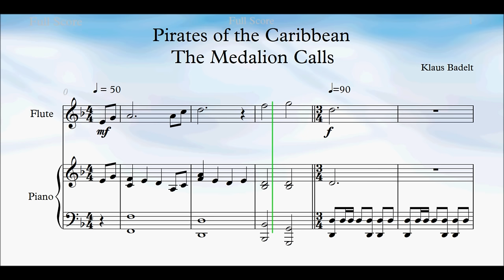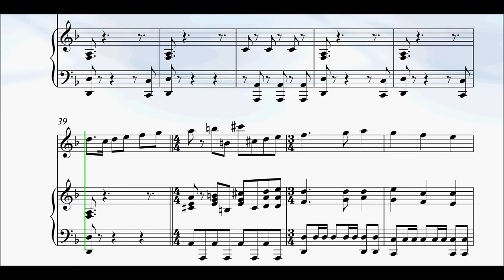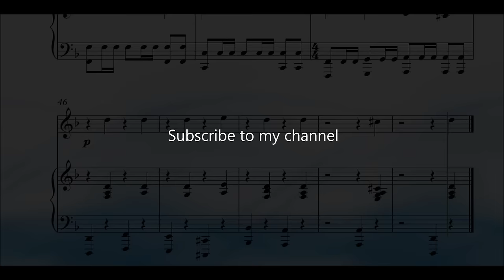Pirates of the Caribbean The Medallion Calls Flute Solo